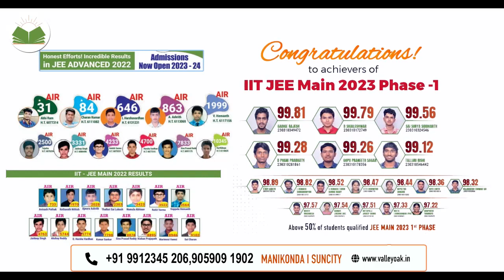VALLEYOAK COLLEGE MANIKONDA &SUNCITY